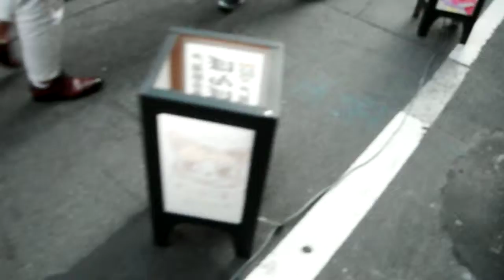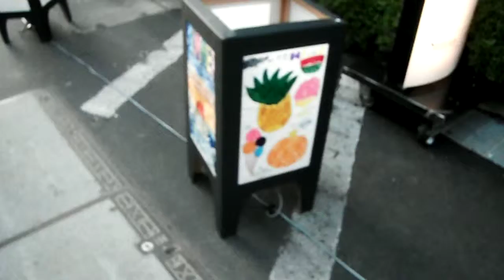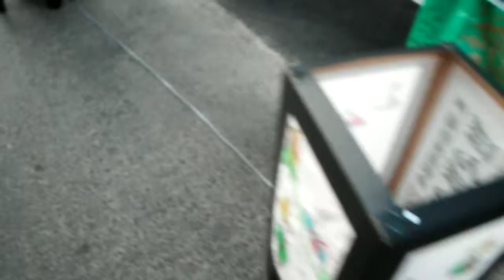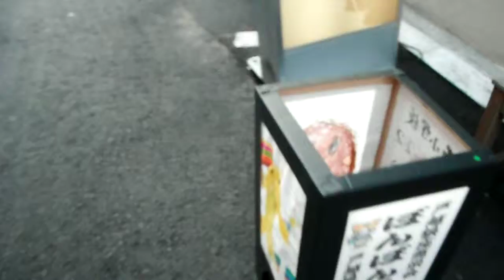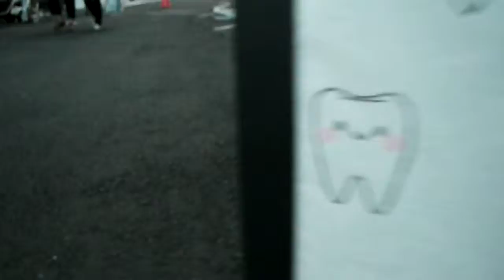DSCF1606戸越銀座商店街20150711ぼんぼん廻り